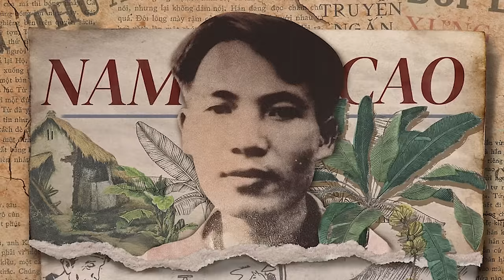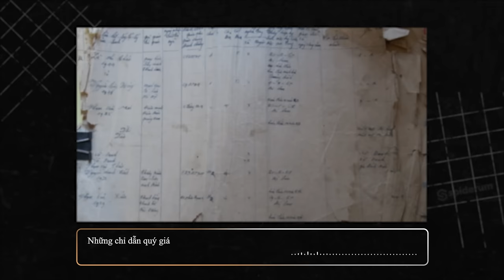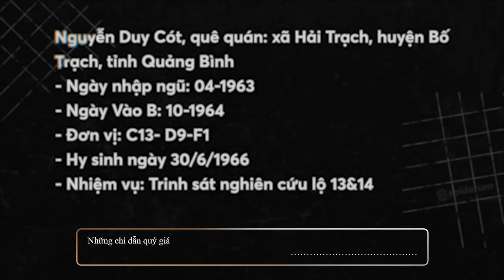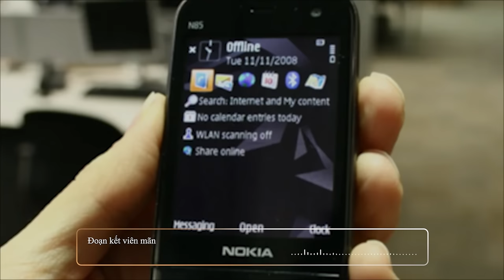Theo dấu chân các liệt sỹ - Tập 2: Trở về từ rừng thẳm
Nội dung:
00:00 - Start
04:00 - Những chỉ dẫn quý giá
07:01 - Những khó khăn và bất ngờ
13:12 - Đoạn kết viên mãn